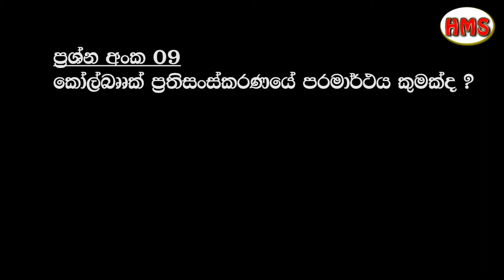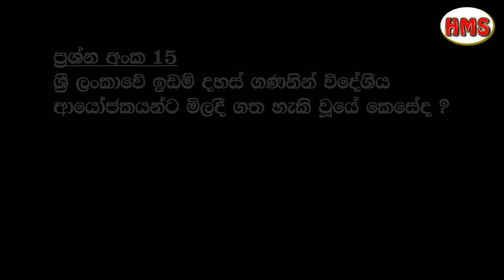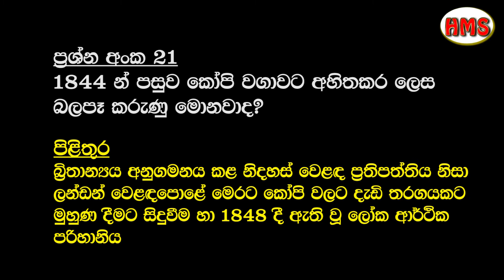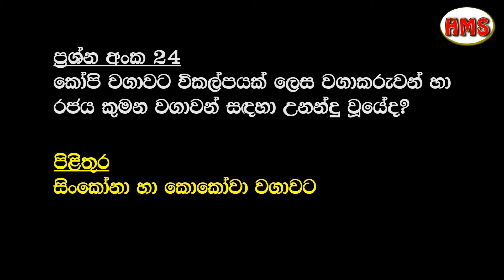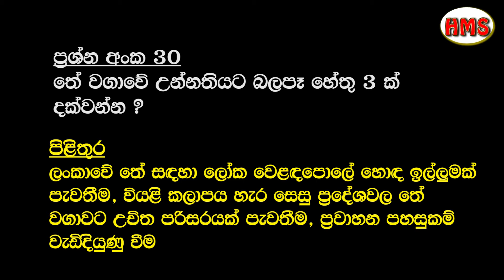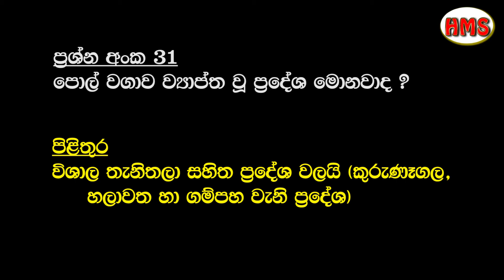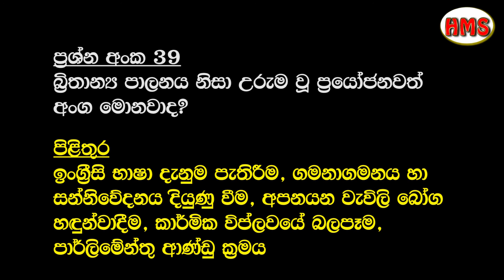Grade 11 History - Lesson 05 (Sinhala Medium) Questions & Answers from Text Book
Brithanyayan Yatathe Sri Lankawe Samaja Pariwarthanaya / Grade 11 History / Lesson 05 / Questions & Answers from Text Book